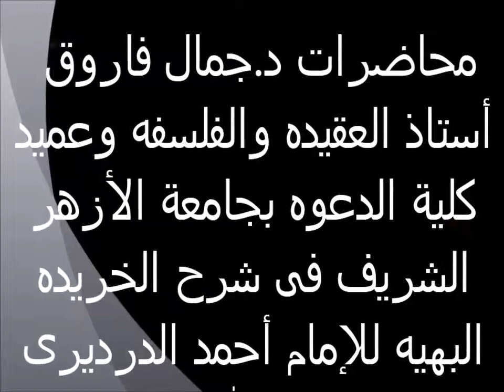صفات المعانى لله تعالى صفة الإرادة 45 الخريدة البهية لفضيلة الدكتور - جمال فاروق الدقاق